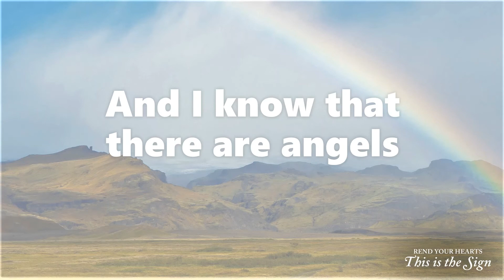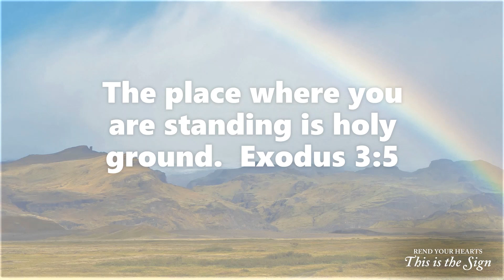Holy Ground - Performed by Dan Wilkinson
Holy Ground
Words (Ex 3:5) and Music by Geron Davis

As published in The Faith We Sing, United Methodist Publishing House

Performed by Dan Wilkinson
Instrument: Yamaha P-515 Digital Piano